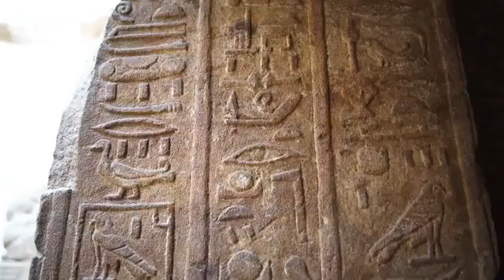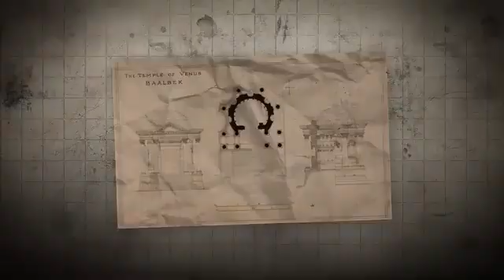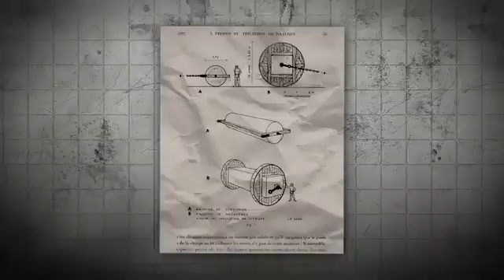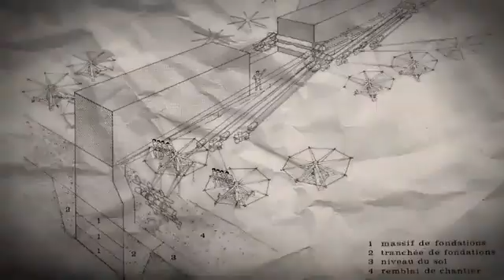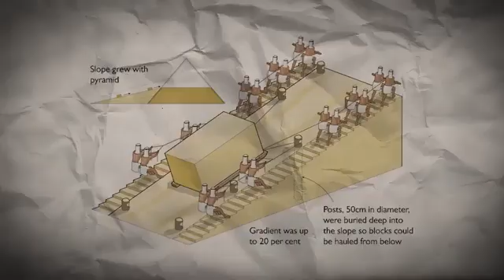How Did the Ancients Move Obelisks We Still Can’t Lift Today?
How did ancient civilizations transport and erect gigantic obelisks weighing over 300 tons—without cranes, engines, or modern tools? This video dives into the mind-blowing techniques of ancient engineers, the secrets they may have taken to their graves, and the unanswered questions that still puzzle scientists today. Discover the lost knowledge and witness the brilliance of a forgotten world.